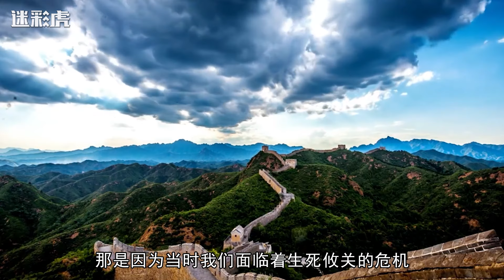美国终于顶不住了，白宫正式宣布：停止对乌克兰进行援助